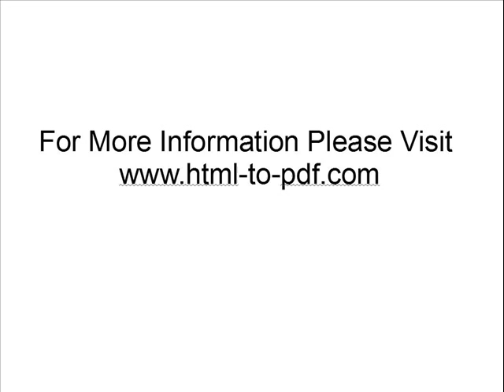asp.net converter,html to pdf converter,pdf library,htmltop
HTML to PDF Converter. ExpertPDF offers a library for .NET 2.0 & .NET 3.5 that can help you to convert HTML to PDF. Try free our HTML to PDF converter.